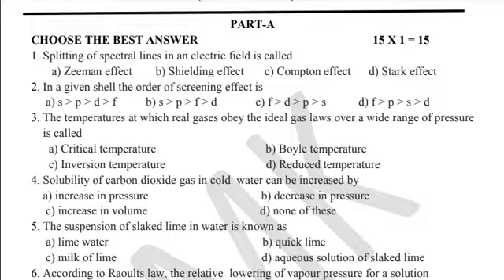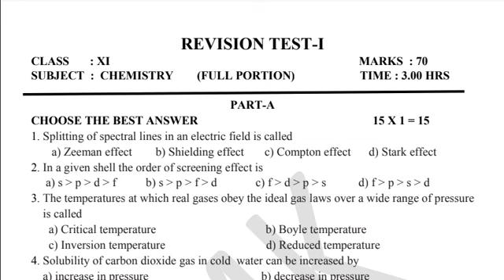11th Chemistry Revision Test Question Paper 2022 | Full Portion syllabus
🔰 *11th Chemistry Revision Test Question Paper 2022*